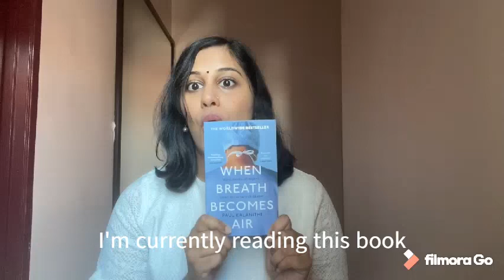My Experience As A Tokoh NILAM